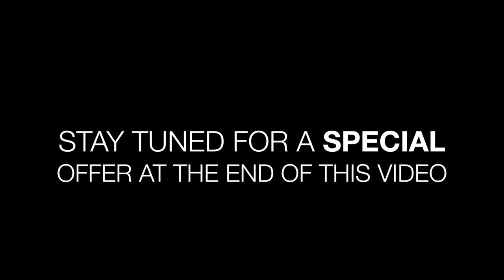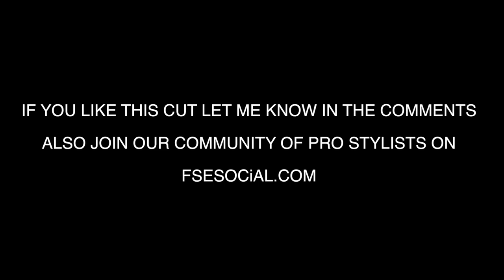This is WHY I Section My Haircuts Like That | MATT BECK VLOG 57